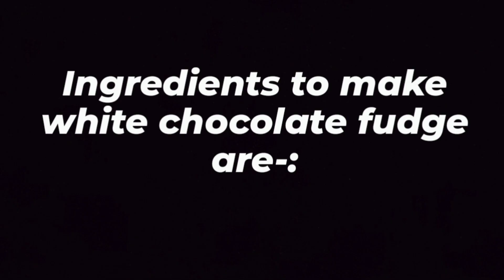White chocolate fudge | 4 ingredients recipe | Super easy and tasty ❤️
Ingredients to make white chocolate fudge are:-
White compound
Condensed milk
Oreos
Vanilla essence